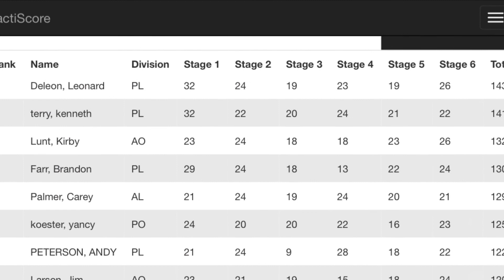Pro-Am Steel Match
This is only the second time l've shot a match like this and I an definitely looking forward to more of these. The match is divided into 2 fields, the pro's and the amateurs. Each class is given a par time per stage and each shooter tries to knock down as many pieces of steel within the time limit.